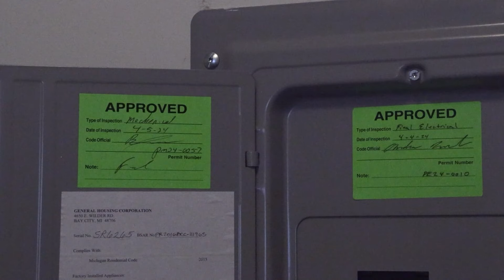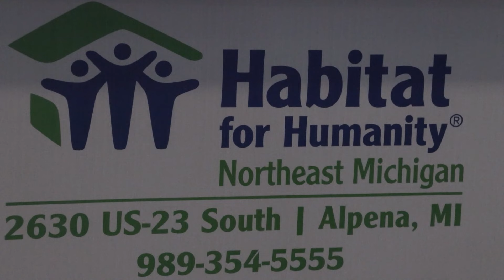Habitat for Humanity Northeast Michigan to Build Fifty Affordable Houses in Hillman